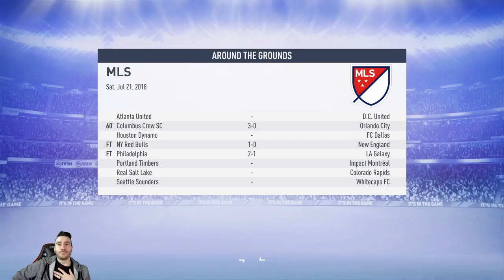FIFA 19 My Player Career Mode Episode 8 - Jozy's Time To Shine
It's Superbowl Sunday!  How about starting your day off with some European football before the big NFL game tonight!

Today's episode has Jeff Millennial and his Toronto FC squad back in action against Orlando City and the Chicago Fire.  Sebastian Giovinco is out injured and it gives an opportunity to young Jordan Hamilton to play with Jozy Altidore.  Can the two new strikers change up the dynamic, or will Jeff and TFC finally meet their match?

Follow The Millennial ManCave!

Get yourself a new gaming chair or gaming desk like the MMC Boys and Keep it Clutch!
Buy a chair or desk from Clutch Chairz and use Promo MMCave to save 15%